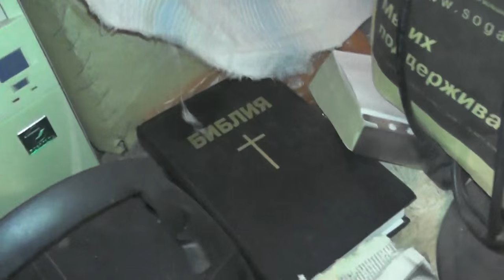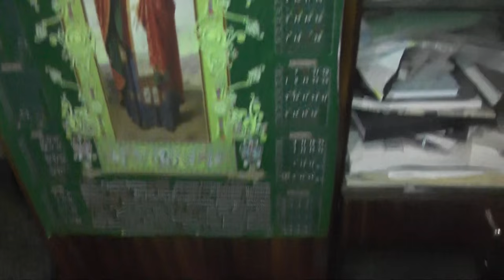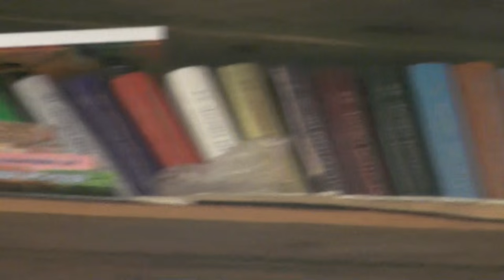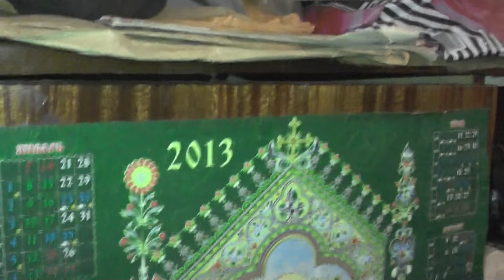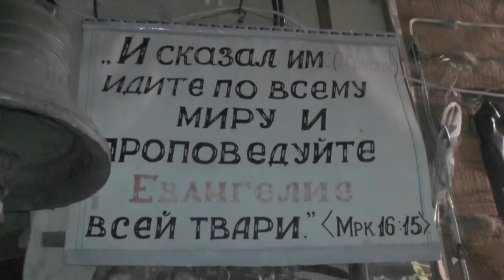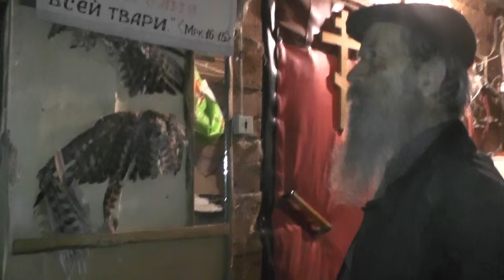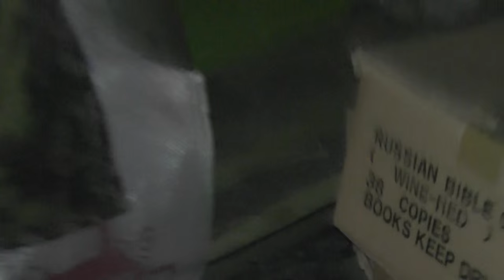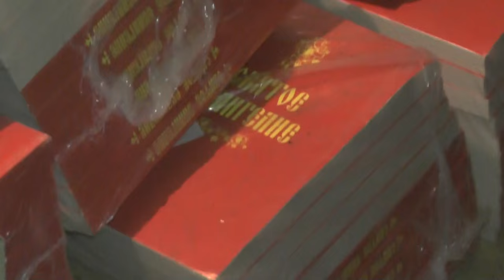Утренняя побудка и экскурсия по дому и сеням. 14.05. 2016